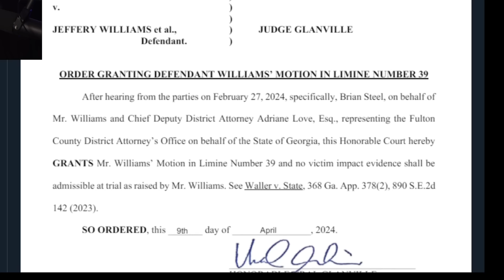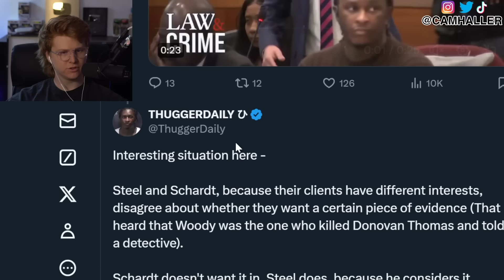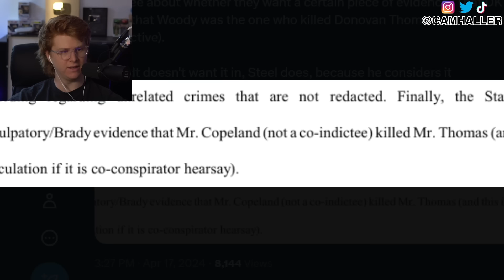Young Thug Trial Judge SCREAMS at Lawyers in Court - Days 61 & 62 YSL RICO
0:00 INTRO
0:58 Mr Weinstein Objects late
2:00 Mr Montgomery Testifies
3:15 No detectives contacted him
4:50 Pictures of him
5:20 WOW nooo
5:40 Brian Steel objects to Victim impact testimony
6:45 State intentionally violated it..
8:05 Lil wayne hearsay statement
8:35 Max schardt files late motion but explains why
9:20 JUDGE EXCLUDES EVIDENCE LOL
10:00 JUDGE GETS MORE MAD
11:05 Ms love keeps yappin
12:10 My adams cross examination
13:55 Schardt Brings up internal affairs investigation
14:29 Lawyers want different things
14:55 JUDGE SIGHS AND DISMISSES JURY
15:10 WHYTHE TRIAL IS DELAYED
16:50 Max Schardt explains everything
17:30 the tapes in question
17:55 the redacted portion info
18:40 JUDGE SAYS THEY'RE NOT RELEVANT
18:58 max schardt doesnt understand but state responds
19:40 MS LOVE INTERUPTS MAX